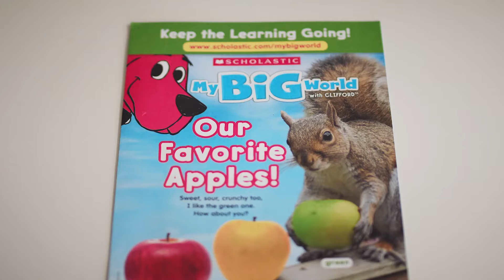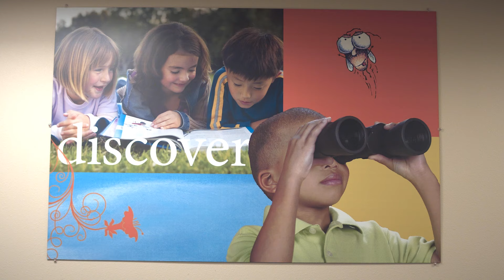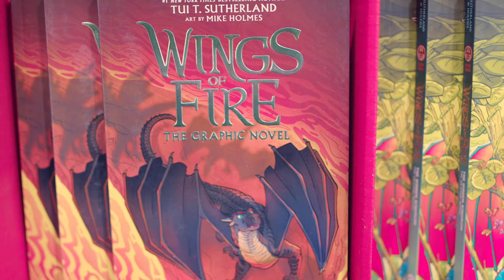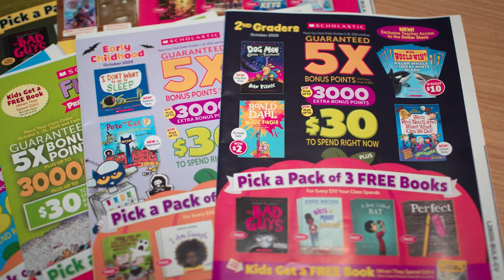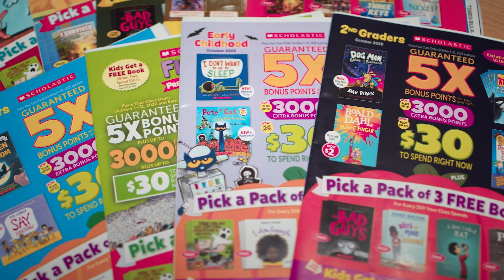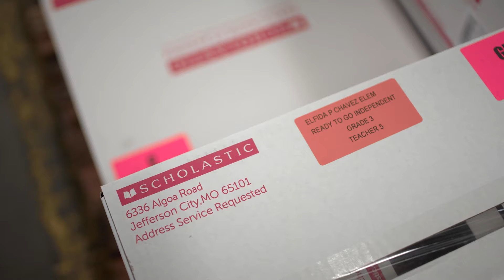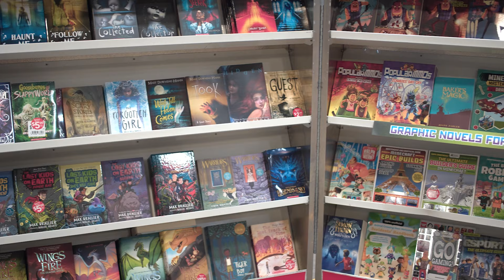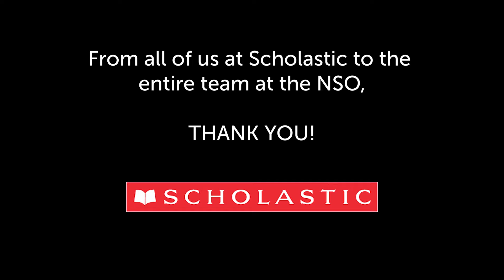Join Scholastic CEO, Dick Robinson, on a Tour of the NSO in Jefferson City, Missouri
Join Scholastic CEO, Dick Robinson, on a behind-the-scenes tour of the NSO, the facility responsible for all of Scholastic's distribution operations. Despite the COVID-19 , Dick Robinson's dedication and commitment to literacy and reading propelled Scholastic to innovate during the pandemic and safely provide resources to students, parents and teachers across the country.